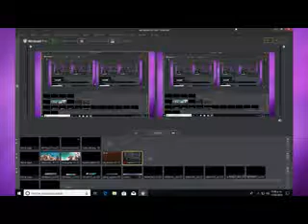Sintonía en Amor con Luz Mary Lamar,en vivo desde puebla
Entrevista en vivo desde Colombia a Swami Ashutosh Tirth sobre Maha Yoga" - Sintonía en Amor con Luz Mary Lamar,en vivo desde puebla